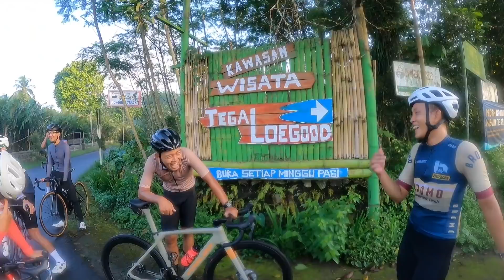Helm Baru Lazer Genesis